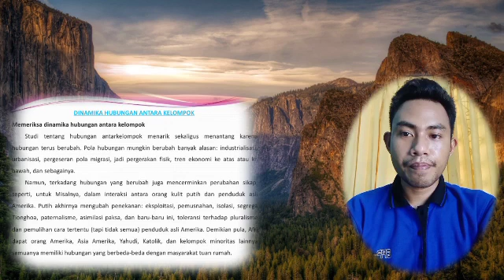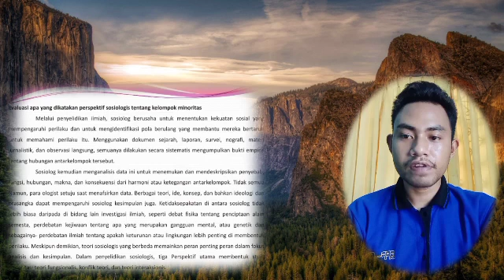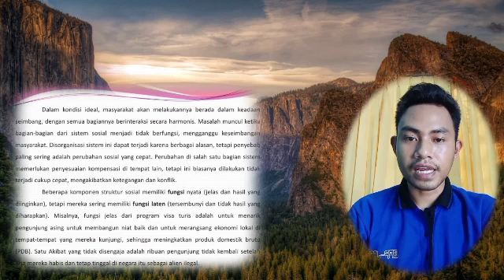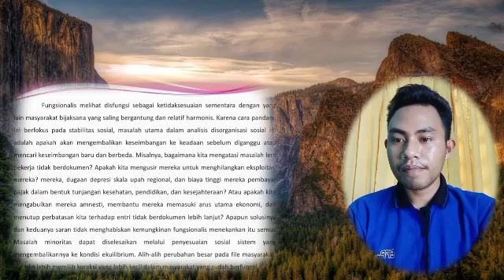KAJIAN MASALAH SOSIAL(1)